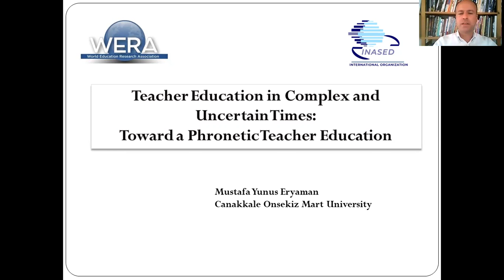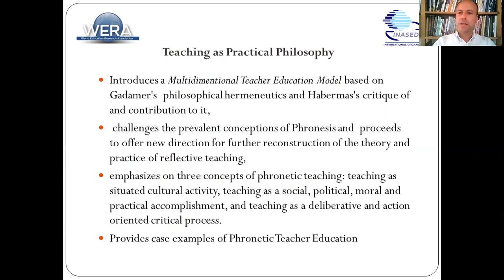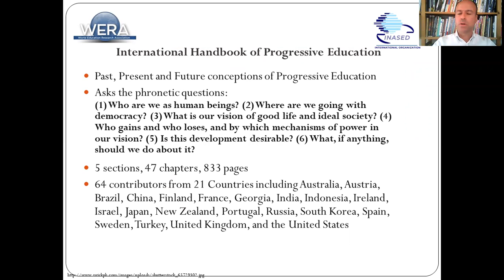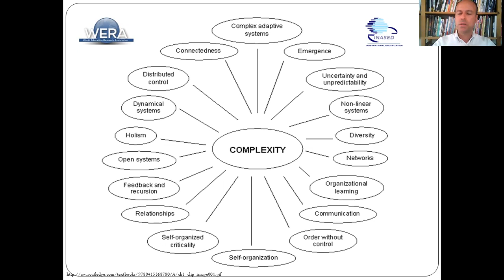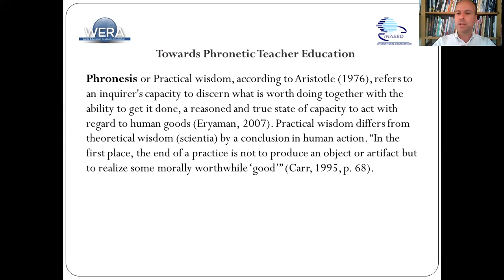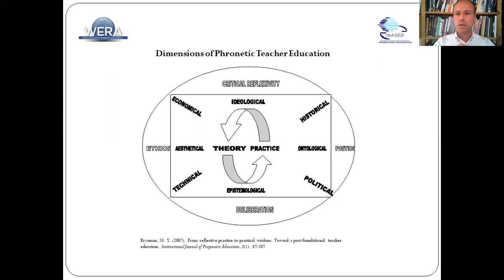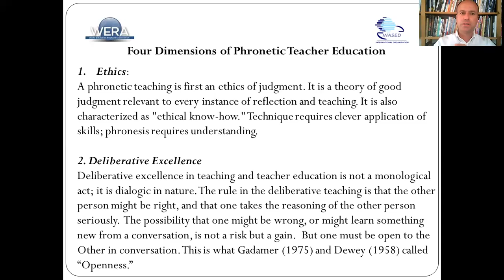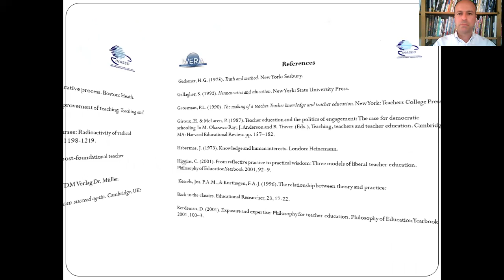1 MUSTAFA YUNUS ERYAMANTeacher Education in Complex and Uncertain Times Toward a Phronetic Teacher E